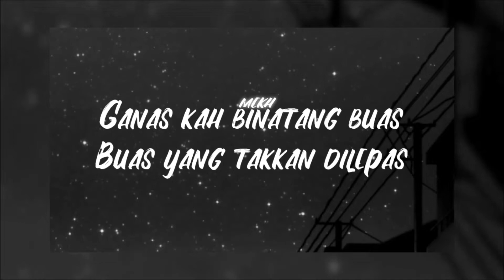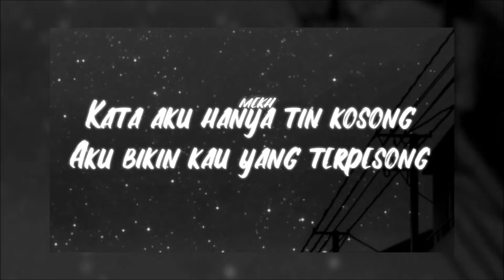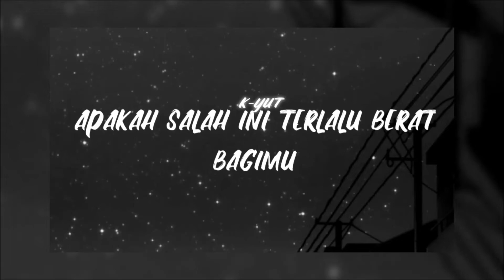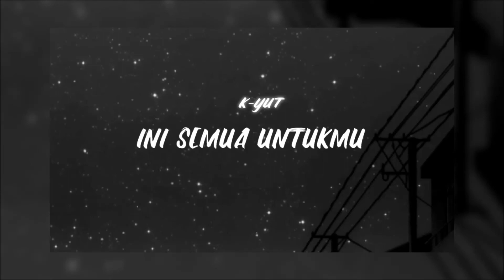MEKH FT K-YUT | JALAN KU (OFFICIAL LYRICS VIDEO)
Produced By B-QUEXX PRODUCTION
Beat Produced By RuanBeatzz
Song Mixed & Mastered By MZL STUDIO
Writen By MEKH & K-YUT
Lyrics Video By @epi.chaang

PRODUCTION : @bquexx_

K-YUT: @shahfiqkhai_
MEKH: @mekh_mathew
EPI: @epi.chaang

A Product Of 2019. Thanks For Supporting!